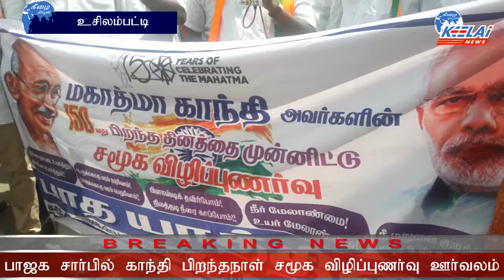16.10.19 உசிலம்பட்டியில் பாரதிய ஜனதா கட்சியினர் சமூக விழிப்புணர்வு பாதயாத்திரை